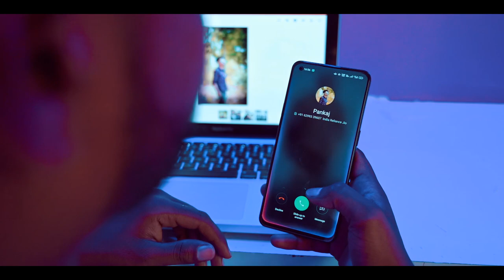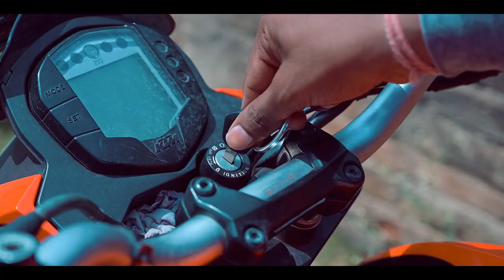Friendship || Short Film || VIJAY MANDAL || Birthday Special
A Short Film Friendship ||
DIRECTED VIJAY MANDAL

Video Credit:

Director By: Vijay Mandal
Cast: 1.Vijay Mandal
          2.Dilip Kumar
          3.Pankaj Kumar
          4.Rahul Kashyap
          5.Vivek Singh
          6.Raja
          7.Sanjay Prasad
Camera: Vijay Mandal
Editing: Pankaj Kumar
Producer: Vijay Mandal & Dilip Kumar
Shoot: Raja